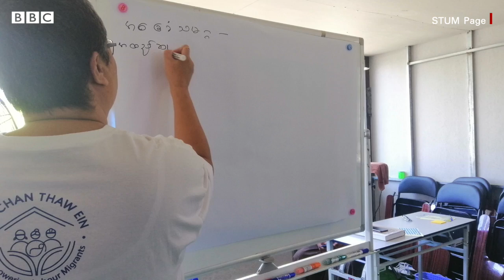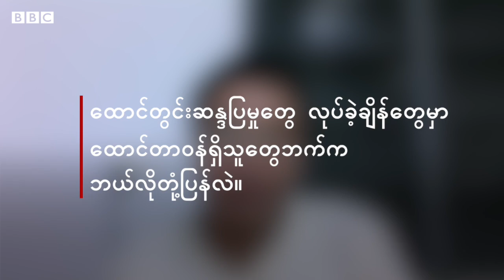CDM တွေကို အားပေးလို့ ၅၀၅ ကနဲ့ ဖမ်းခံရ၊ တိုက်ပိတ်ခံရသူရဲ့ ထောင်တွင်းအတွေ့အကြုံ - BBC News မြန်မာ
CDM တွေကို အားပေးကူညီမှု၊ ဆန္ဒပြပွဲတွေဦးဆောင်လို့ဆိုပြီး သွေးစည်းညီညွတ်သောသမဂ္ဂများအဖွဲ့ချုပ် (STUM) က ဒါရိုက်တာဒေါ်မျိုးမျိုးအေးကို ၅၀၅-က နဲ့  စစ်ကောင်စီက ဖမ်းဆီးခဲ့ပါတယ်။
ဖမ်းဆီးပြီးတဲ့နောက် အင်းစိန်ထောင်တွင်းမှာလည်း ထောင်တွင်းဆန္ဒပြဖို့ နှိုးဆော်လို့ဆိုပြီး (၄၅) ရက် တိုက်ပိတ်ခံခဲ့ရတာပါ။ ထောင်တွင်းမှာ သတင်းအမှန်ရဖို့ အလွန်ခဲယဉ်းသလို လွတ်မြောက်သွားသူတွေရဲ့ မီဒီယာဖြေကြားချက်ကြောင့် ကျန်ရစ်သူတွေ မလွတ်မြောက်တာဆိုတဲ့ ကောလာဟာလတွေလည်း ပျံ့နှံ့နေတယ်လို့ သူက ဆိုပါတယ်။
သူ့ကိုစတင်ဖမ်းဆီးစဉ်က အခြေအနေ၊ အကျဉ်းထောင်တွင်းအတွေ့အကြုံတွေနဲ့ပတ်သက်ပြီး အလုပ်သမားတွေအရေးဆောင်ရွက်သူတစ်ဦးဖြစ်တဲ့ STUM ဒါရိုက်တာ ဒေါ်မျိုးမျိုးအေးရဲ့ အတွေ့အကြုံ တွေကို ရုပ်သံမှာနားဆင်ပါ။

ဘီဘီစီမြန်မာပိုင်း